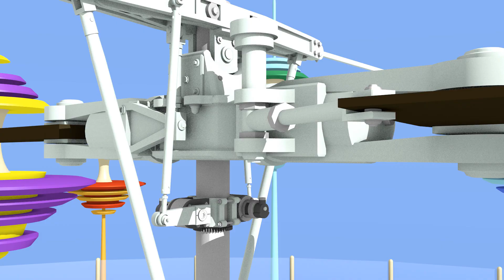Toastberry Films Reel 2023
Collection of rendered scenes, animations, models and 3D art of Courtland Shakespeare at Toastberry Films.